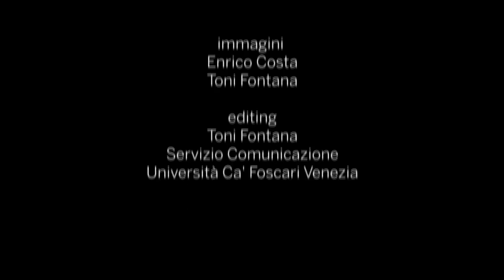Giorno della Laurea - Venezia Novembre 2013 - Ilaria Capua